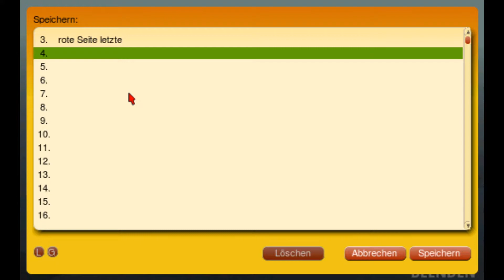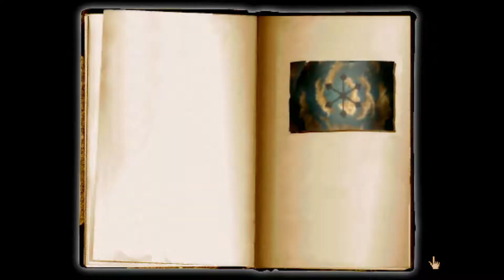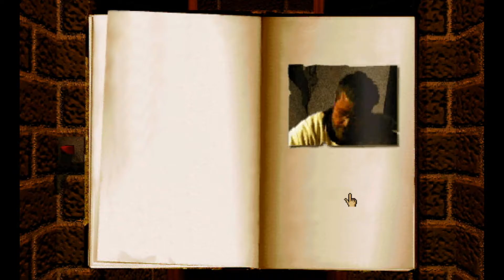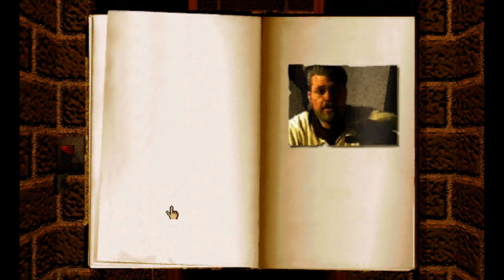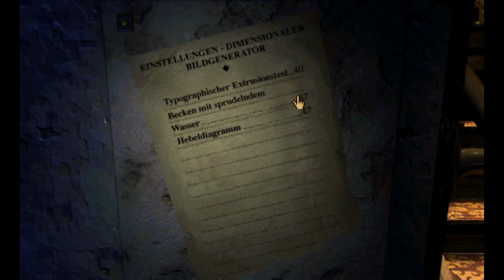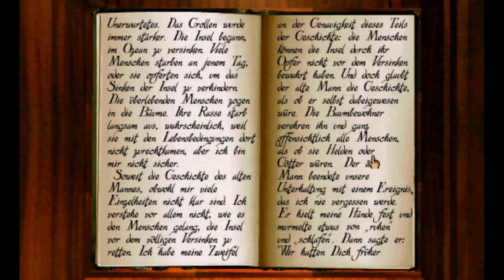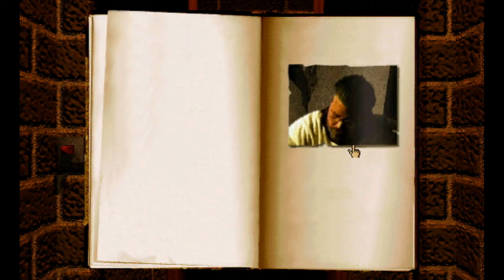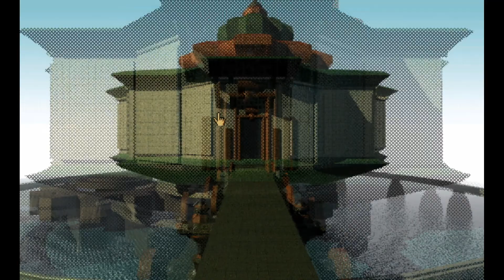Myst #010 - Alle Enden, welches hättet ihr genommen?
Begeben Sie sich in eine Welt in der nichts so ist wie es scheint... und das Abenteuer keine Grenzen kennt!
Sie brechen in eine Inselwelt auf, die von einem schaurigen Geheimnis eingenommen ist und in welcher sich hinter jedem Stein, jedem Papierschnipsel und jedem noch so flüchtigen Geräusch ein Hinweis auf ein altes Mysterium verbirgt. Wagen Sie sich in eine wunderschöne Landschaft, die von Intrigen und Ungerechtigkeiten umwoben ist. Nur in Ihrem Verstand und in Ihrer Vorstellung steckt die Macht, den schockierenden Verrat der vergangenen Zeiten zu entschlüsseln!
Verlieren Sie sich in einer fantastischen virtuellen Welt der überwältigenden Myst® Masterpiece Edition. Eine atemberaubend realistische Grafik lässt die Linie zwischen Fantasie und Realität verschwimmen und wird Ihren Verstand, Ihre Instinkte und Ihre Beobachtungsgabe auf die Probe stellen wie nie zuvor. Die Fantasiewelt lockt... können Sie deren Ruf widerstehen?

Entwickler & Publisher: Cyan Worlds Inc